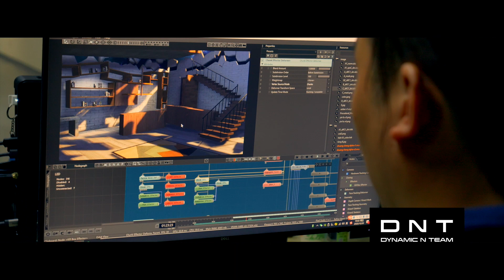DNT Designs | Suning Super Show XR | Li Ronghao - Ears ::Behind the Scenes::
The 2020 "Suning Super Show 10.31" was broadcast live on Zhejiang TV on October 31st. The DNT visual team used XR technology in Li Ronghao's song "Ears" to bring an audiovisual feast